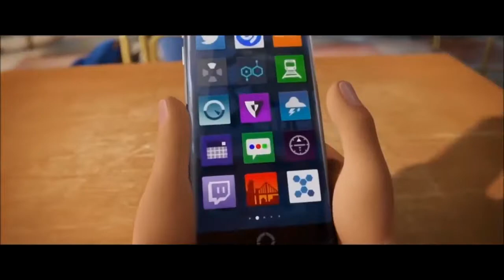10 ЛЯПОВ В МУЛЬТФИЛЬМЕ ЭМОДЖИ ФИЛЬМ